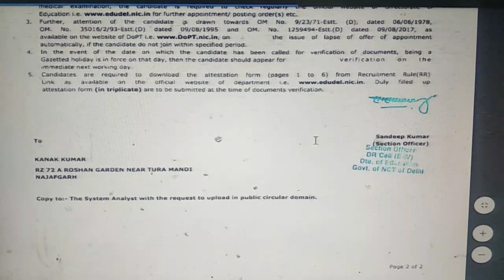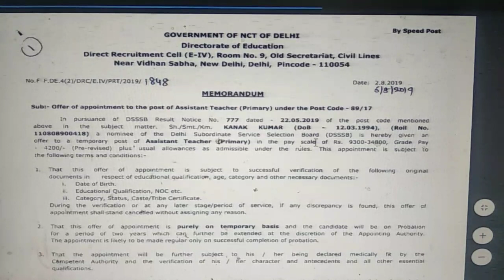100 Offer of appointment || AT Primary 89/17 || latest updae 2019